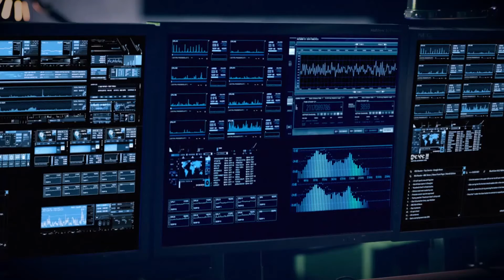Телефонный терроризм. Школа